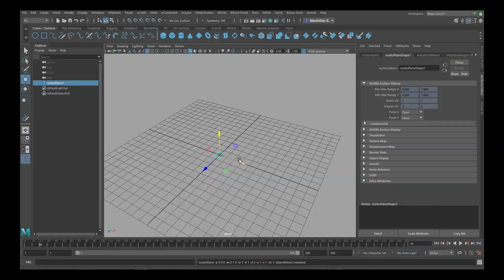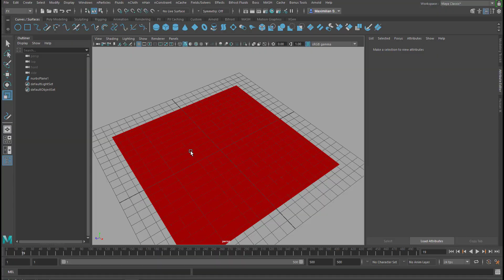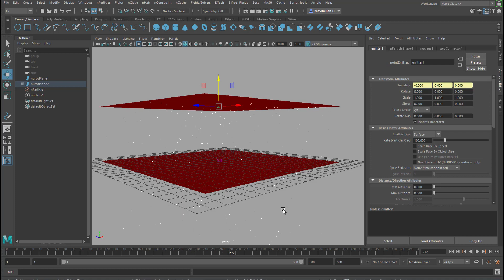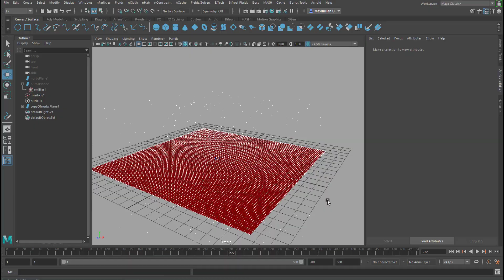Maya: Particles Deform Surface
When it's raining particles, onto a soft surface, it's DEFORMATION time! Enjoy!

The music: Dubius 170 by my humble self.

if you feel gracious ;-)